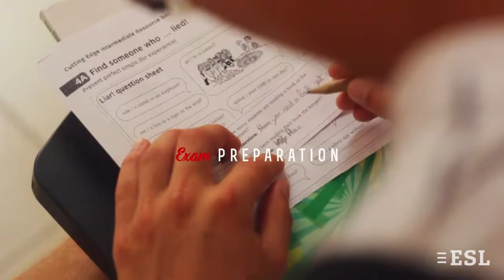Language school BELS, St Paul's Bay